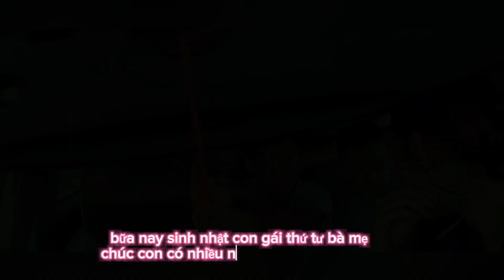7/10/2024 happy birthday của chị Tư😘